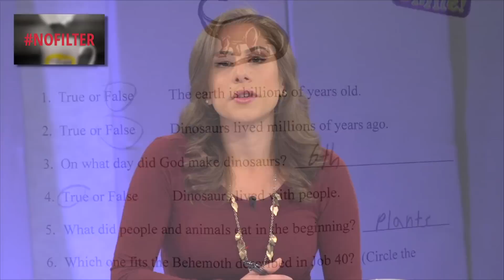Bill Nye, Ken Ham and Debating the Phony "Science" of Creationism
On February 4th, 2013, well-known scientist and TV personality Bill Nye engaged in a debate, streamed online, with young earth creationist Ken Ham. The two discussed the Big Bang Theory, evolution, Biblical evidence and the teaching of creationism in the public schools.

In this week's NoFilter rant, Ana Kasparian excoriates Ken Ham for conflating faith with science, for promoting the idea of teaching creationism in the schools and for draping his right wing social agenda in the guise of science and Biblical teachings.

Support The Point for FREE by doing your Amazon shopping through this link (bookmark it!)